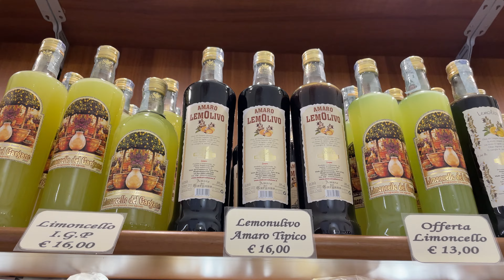ИТАЛИЯ 🇮🇹 ПУТЕШЕСТВИЕ ОДНОГО ДНЯ. КУДА ПОЕХАТЬ ИЗ БАРИ НА 1 ДЕНЬ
ИТАЛИЯ КУДА ПОЕХАТЬ ИЗ БАРИ НА 1 ДЕНЬ
Куда поехать на 1 день из Бари, куда пойти и что посмотреть? Предлагаю маршрут на 1 день машиной из Бари, поедем в Гаргано, в Сан Джованни Ротондо и в Монте Сант-Анджело.

00:00 Куда поехать из Бари на 1 день. Маршрут
03:28 Сан Джованни Ротондо
08:04 Монте Сант-Анджело

Спасибо всем, кто поделился моим видео!